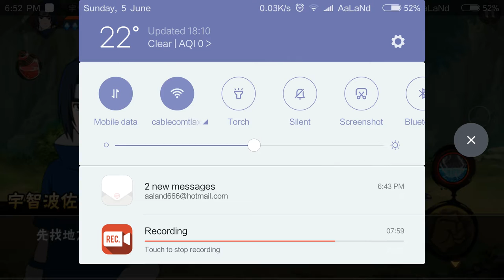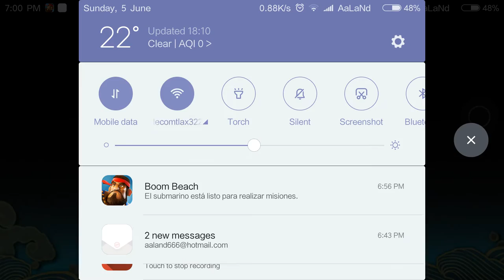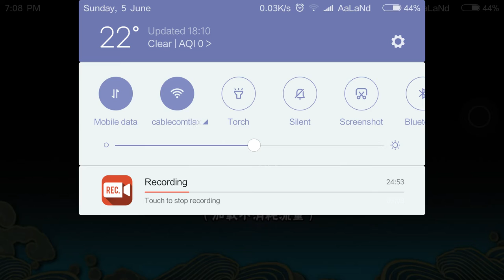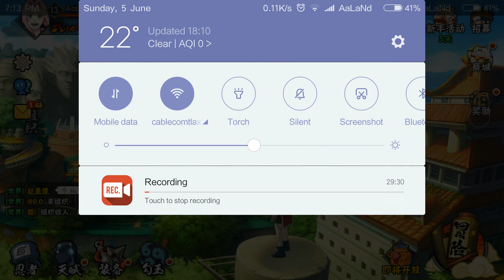Naruto Juego Android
Naruto juego para Android

Ésta vez te traemos un juego de una de las series más aclamados, y hablamos de Naruto!!! y como era de esperar, viene en idioma original Japones, pero no te preocupes, el juego es tán intuitivo que podrás adaptarte a él de una forma muuuuuuuuuy rápida, muchos personajes, el link están aquí, si tienes un teléfono Xiaomi o con MIUI entra a la Xiaomi Store y sólo escribe:

火影忍者 (si gustas puedes sólo copiar y pegar jajaja)